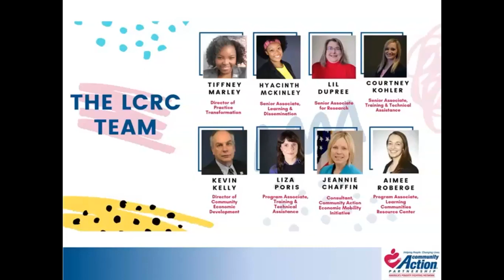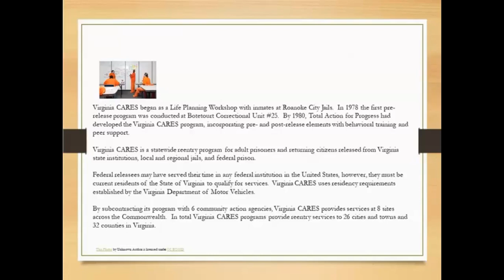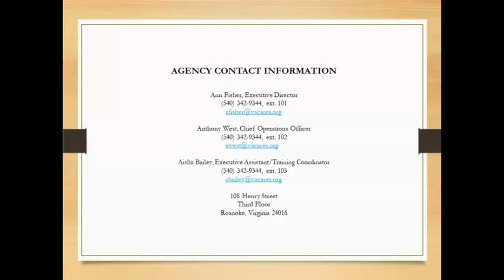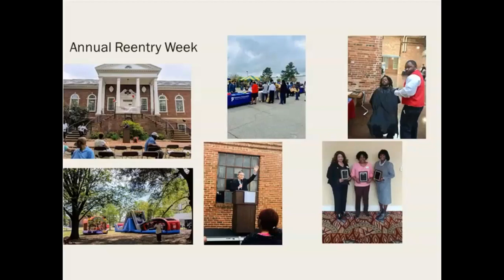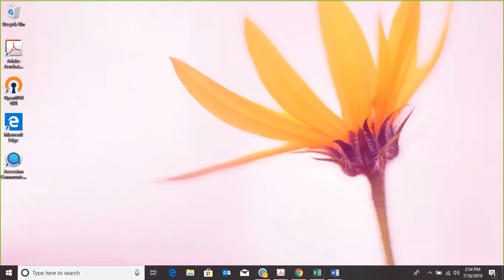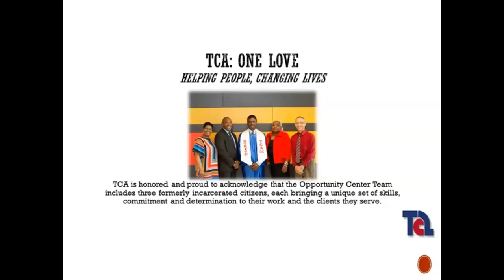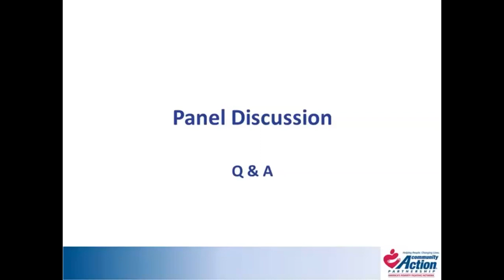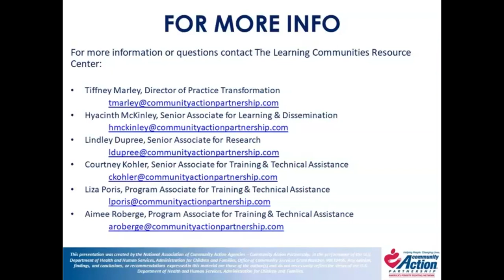Re entry Programs: Three Successful Approaches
Three highly experienced Community Action leaders share their successful models for helping returning citizens integrate back into communities. New Orleans, North Carolina and Virginia are all working with their communities on integrative models, utilizing many partners and approaches.